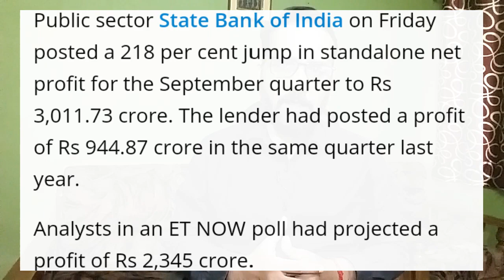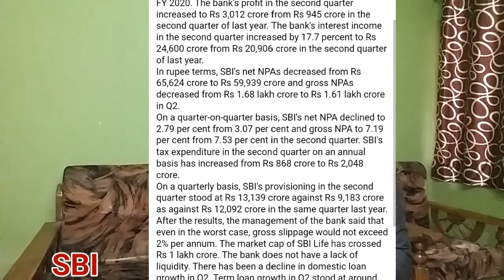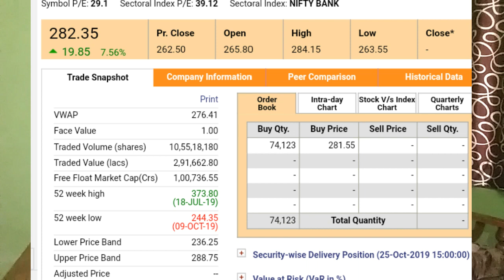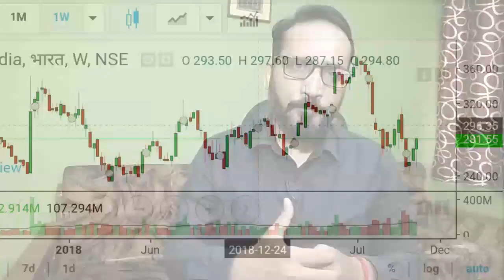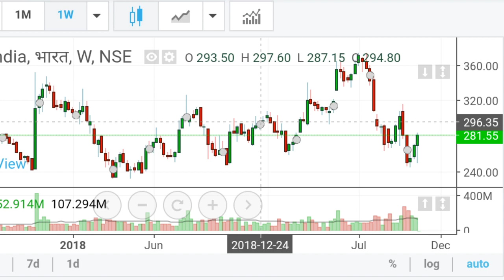SBI SHARE PRICE Q 2 RESULTS STATE BANK OF INDIA 7 फ़ीसदी तेजी के बाद क्या रणनीति करें ?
SBI  share latest news today's,
SBI  stock price,
SBI current news,
SBI breaking live,
SBI target,
Stock market,
Share market,

Share market price today's,

Finance,
Investing,
Trading,
Day Trading,
Stock Market trading,
Stock price,
Share market ,
Stock market,
Capital
Wealth
Money market
Share bazar
Stock broker
Stock pick

Latest share market recomandation
LAtest share market intraday  call
Share price today
Nifty 50
Sensex
Banknifty
Stock market basic for beggainner
Share market result
Share market penny stock
Share market short term target
Share market multibagger
Multibagger share

Pe ratio
Technically
Share chart
Fundamentel
Stock price
Intraday target
Indian share market
Nivesh
Sambhawana
Large cap
Midcap
It sector
Realty sector
Auto sector
Smallcap
Today active share
Today losser share
Bseindia
Nseindia

Nifty index
Proft &loss
Trending share
Trend
Online trading
Best broker share market
Money
Money management
Capital market
Wealth create
Share bazaar
Share bazaar
Financial market
Insurance investment
Trending
Trade
Technical share
Volitlity
Most active share
Most losser share
Gainner share
Losser share
Latest share market price today
Latest share market target today